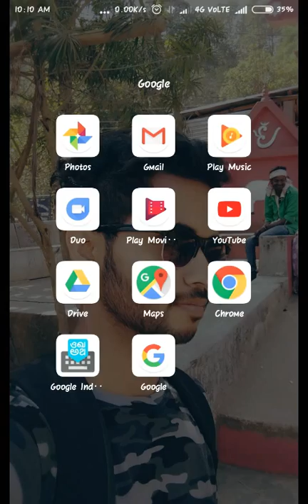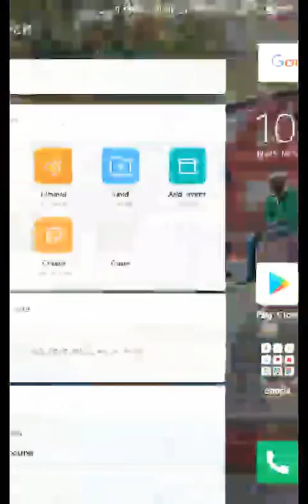How to download GTA Sanandras for Android